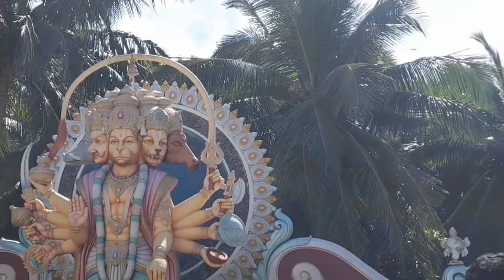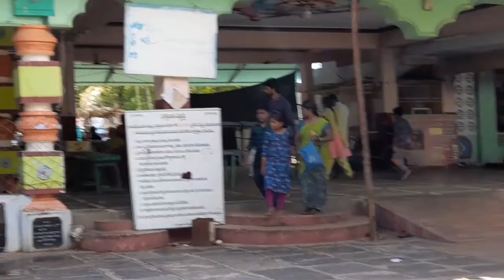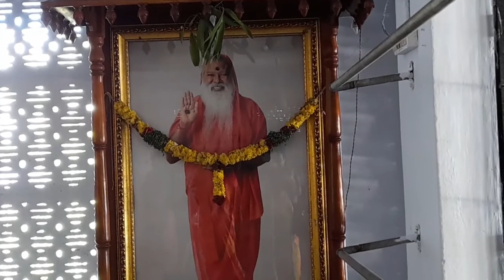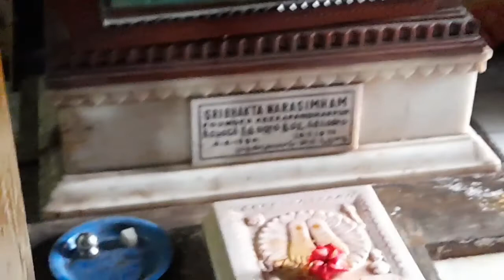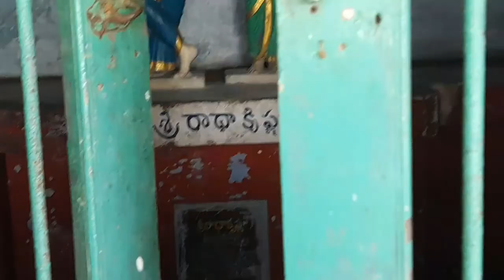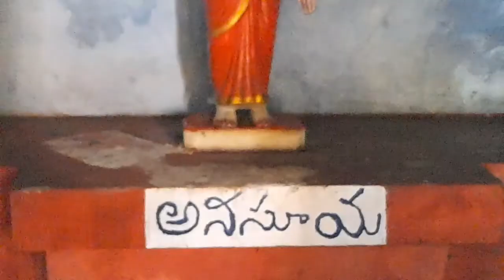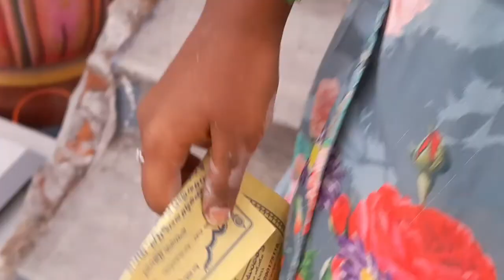Machilipatnam beach|| manginapudi beach || Black soil beach | Traveling Logs1#